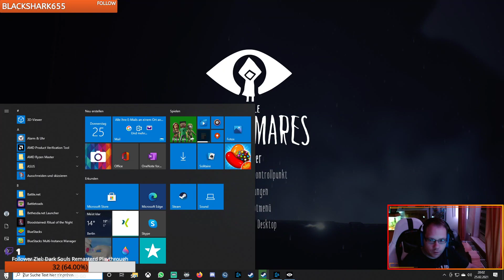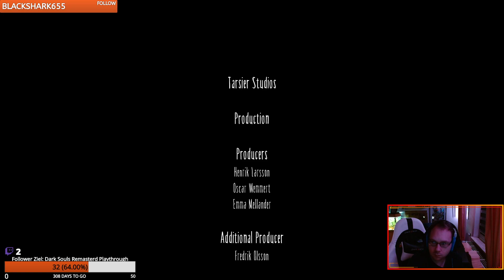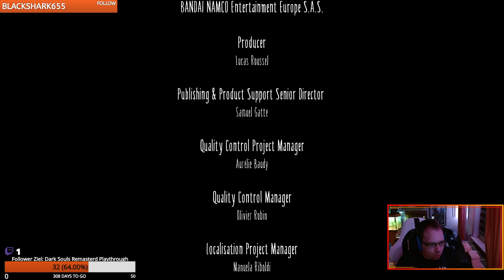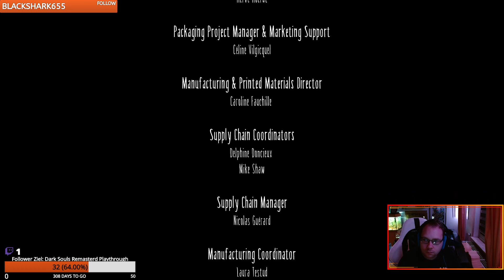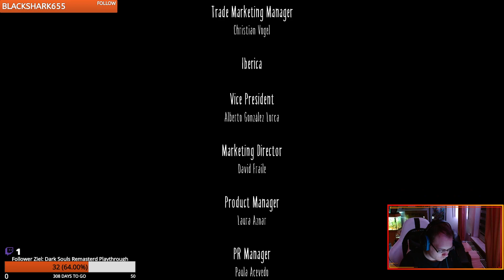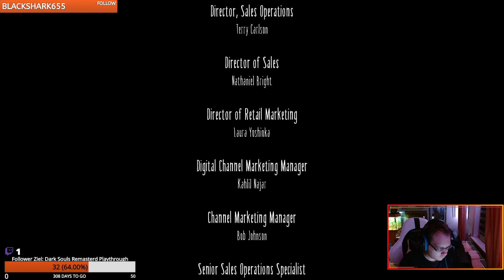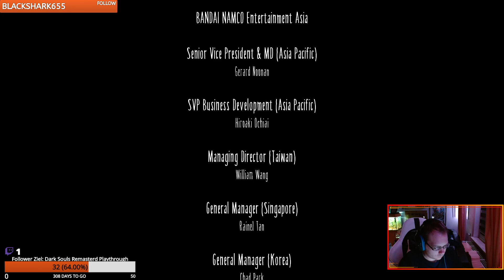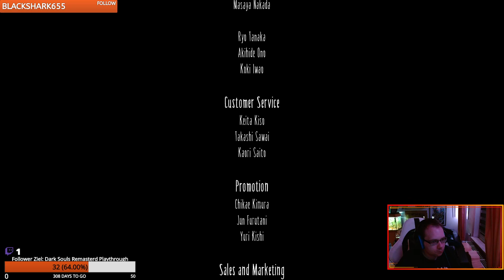Let's Play Little Nightmares #2: Ein Ende und eine neue Perspektive